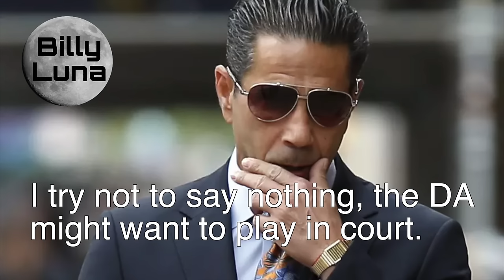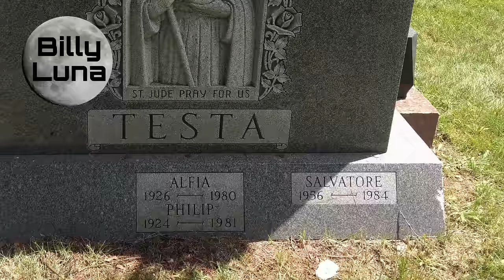ALL MAFIA SECRETS REVEALED! @vladtv @TheSkinnywithJoeyMerlino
Skinny Joey Merlino's Vlad TV interview secrets are revealed by Billy Luna in this reaction video. Through documentary footage, photos and descriptions these true Mafia stories are finally told.

Skinny Joey Merlino On Vlad TV! Alleged Philadelphia Mafia Boss Joey Merlino appeared as a guest on Vlad TV! Hear Billy Luna's commentary and reaction to the Vlad TV / Skinny Joey Merlino sit down and The Skinny with Joey Merlino.

Check out Skinny Joey Merlino's channel at:  @TheSkinnywithJoeyMerlino

Check out the Vlad TV channel:  @vladtv

Tim Donaghy scandal